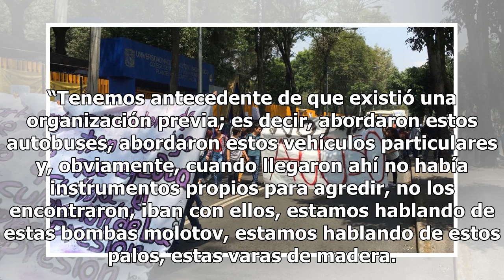Grupo "porril" se organizó previamente": Amieva - El Diario de Yucatán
CIUDAD DE MÉXICO (El Universal).- El grupo “porril” que agredió a los estudiantes del CCH Azcapotzalco se organizó previamente y llegó hasta Ciudad Universitaria a bordo de dos autos particulares y un autobús de transporte público, afirmó el jefe de Gobierno, José Ramón Amieva. “Tenemos antecedente ...